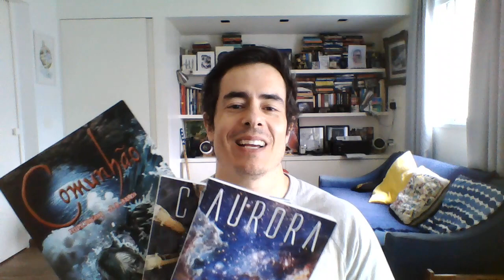Vamos falar sobre o filme "Coringa".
Para comprar meus quadrinhos, "Aurora", "Comunhão", "Um Outro Dia", e o lançamento "Chaos" é só mandar uma mensagem no ou pelo Instagram @felipe_folgosi